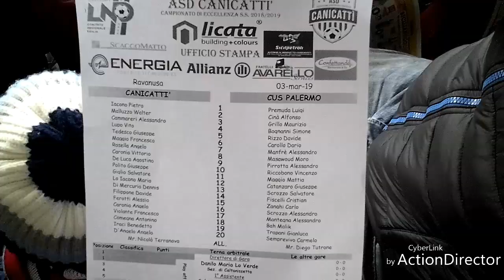Riprese video di Calcedonio Iacuzzo :Sintesi Canicattì -CUS. Palermo 1-0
25^giornata campionato di eccellenza A.Gol  di Agostino Da Luca